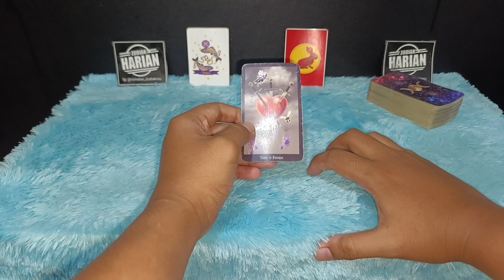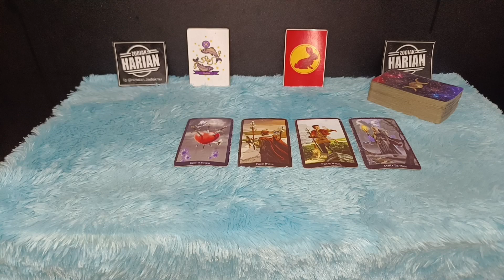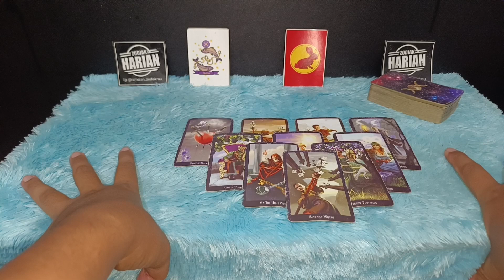SESEORANG YANG LAHIR DI BULAN FEBRUARI, ISTIMEWA BANYAK HAL LUAR BIASA TERJADI DI TAHUN INI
Seseorang yang lahir di bulan Februari bakal mengalami hal yang luar biasa di tahun 2023 ini